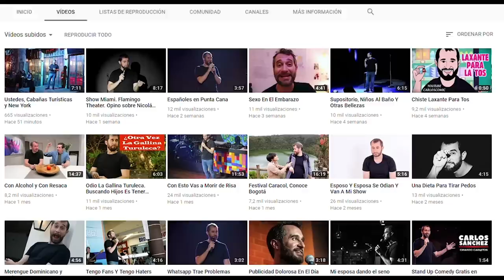Calzoncillos, Multitasking e Idiotas, y Espinillas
Una de mis rutinas más viejas. Disfruten

Tenemos show de El Cavernícola en Santiago. Teatro de la PUCMM.

Aquí la gira de Doña Yolanda, el show de las madres.